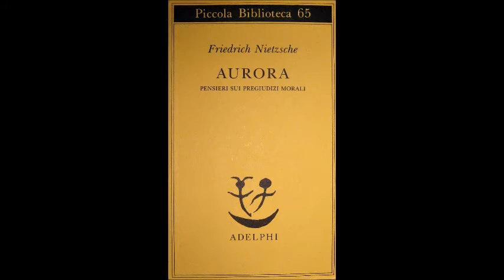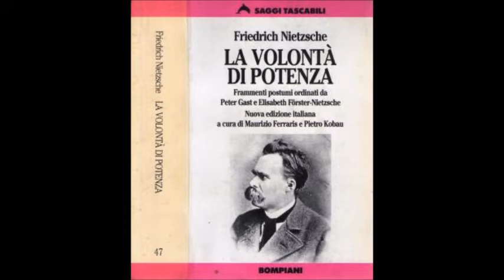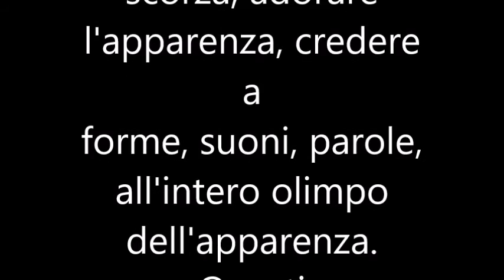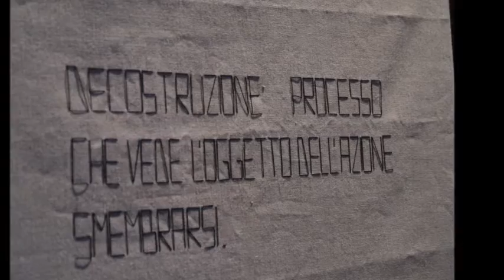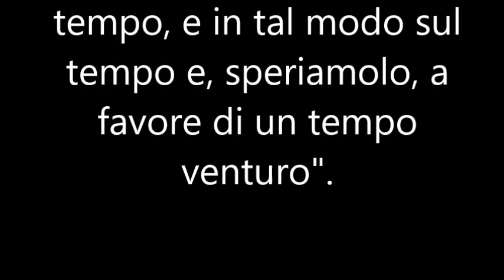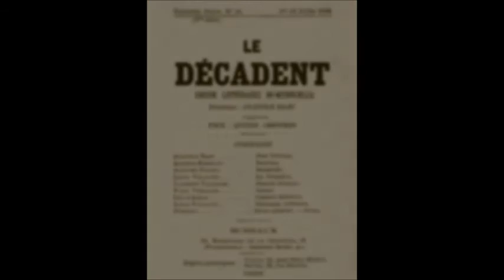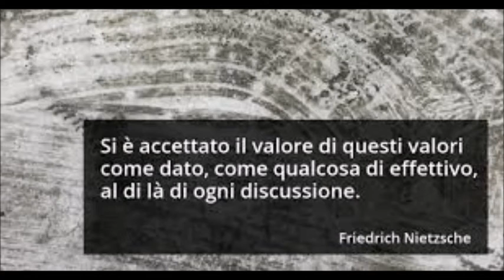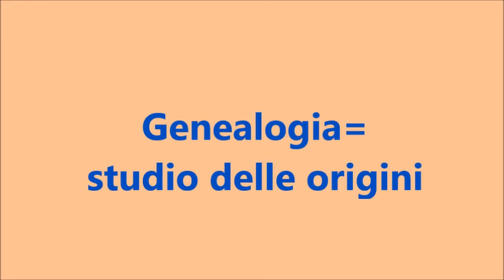La Filosofia di Nietzsche (2/3) - Tragicità e genealogia